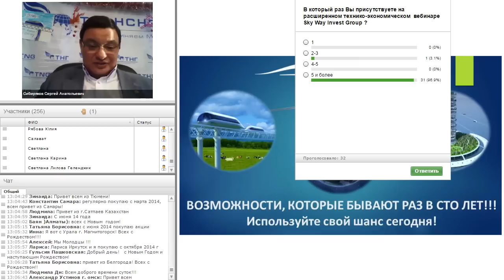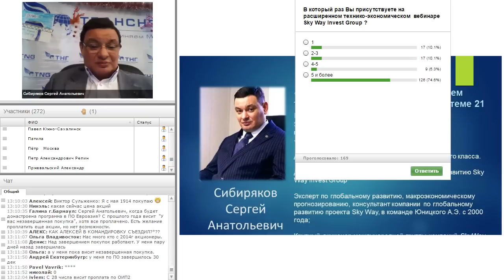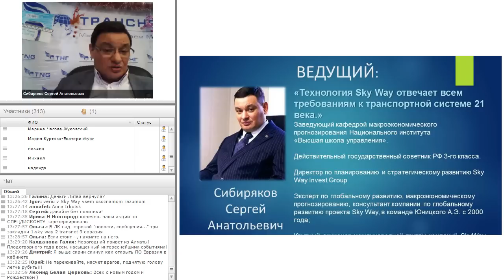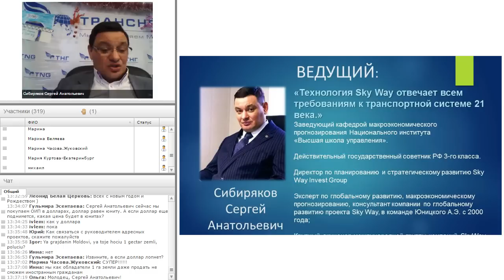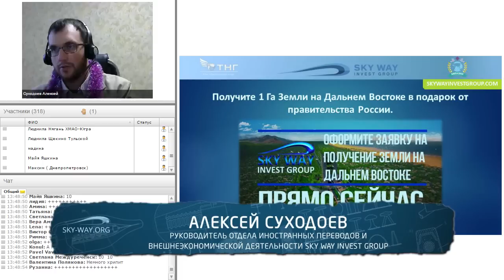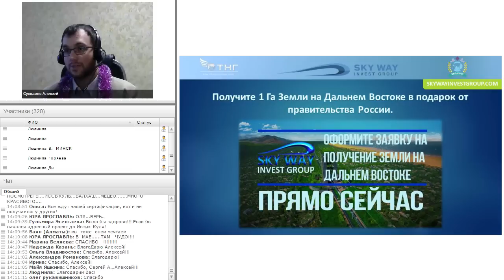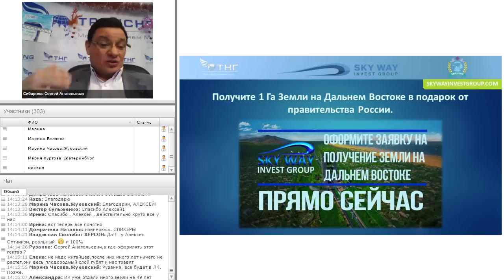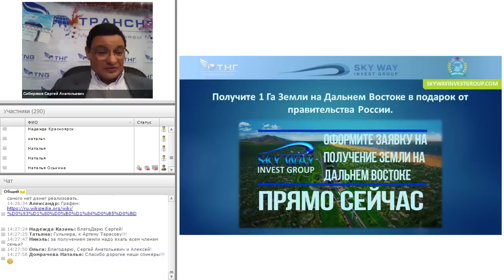Инвестиции в Skyway. Перспективы инвестиций в проект Sky Way